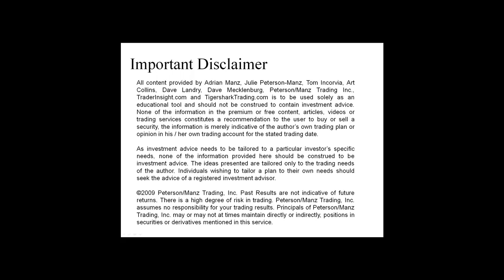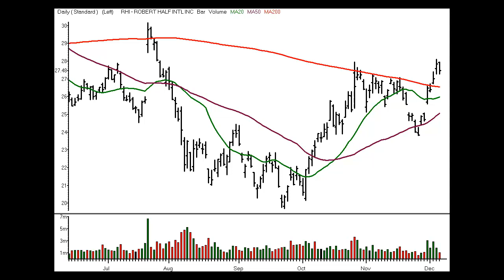Stocks and Sectors on the Radar - 7 December 2011